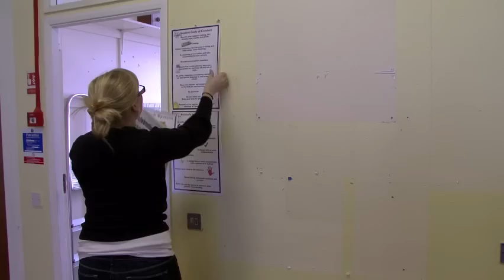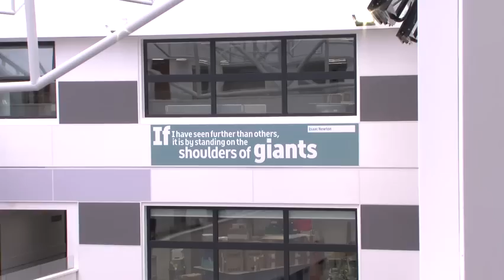Winifred Holtby School - Transitions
A film by Matt Stephenson and Alan Jones that documents the transition from the old Winifred Holtby School building into the new £38m home it shares with Tweendykes Special School.

The school was designed by JM Architects and built by the Hull Esteem Consortium LEP Ltd. It opened in September 2011.